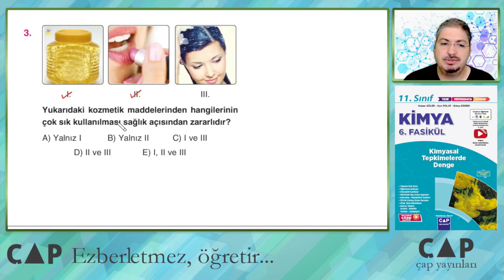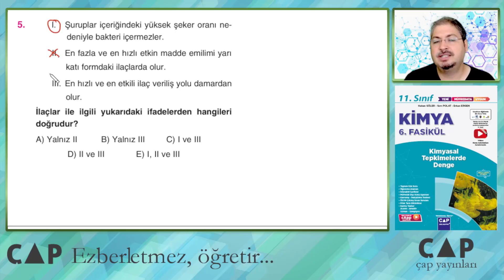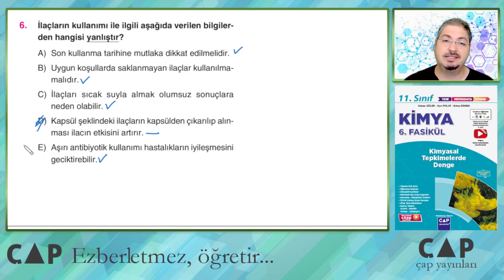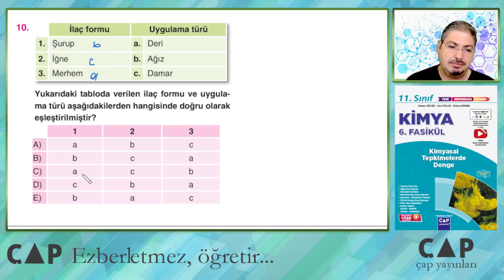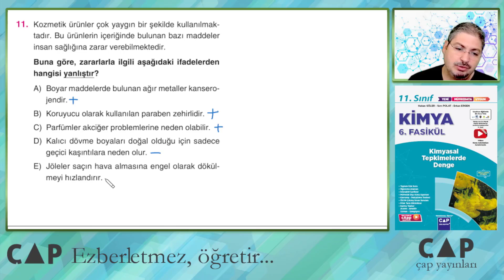10.Sınıf FL Kimya-4.Fas.-Kazanım 4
Çap Yayınları 10. Sınıf Konu Anlatımlı Kimya Soru Çözümleri Videolarımız.